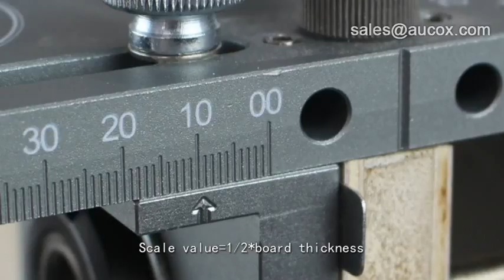aucox 3 in 1 hole jig kit